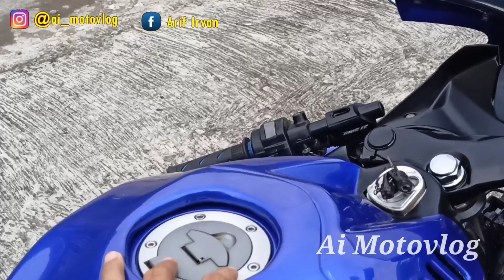VIXION MODIF R15V3 | AI MOTOVLOG | YAMAHA VIXION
vixion modifikasi
vixion modif R15v3 original
ai motovlog
vixion modif R15v3 tangki ori vixion
vixion modif R15v3 ubah rangka belakang
motovlog mojokerto